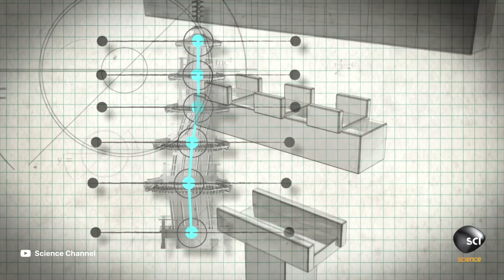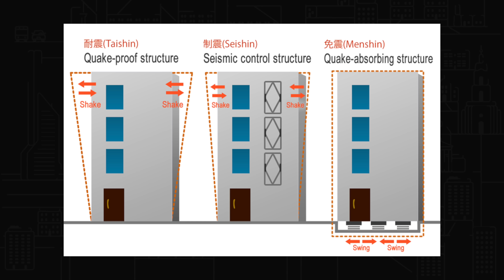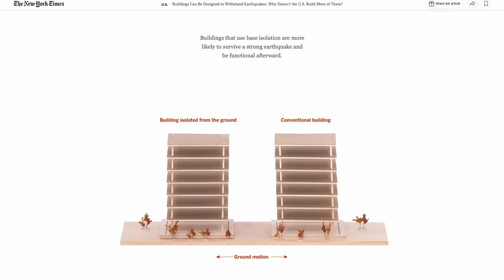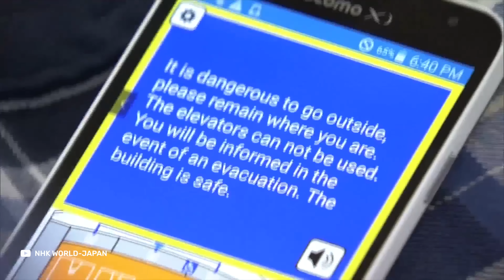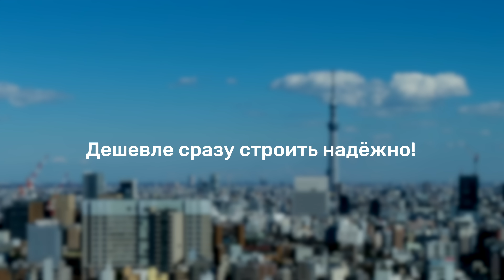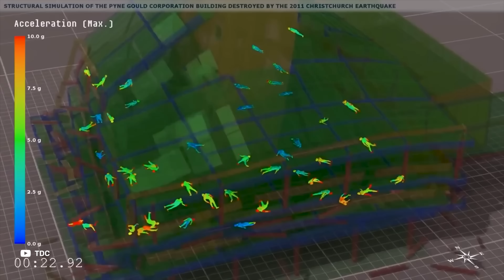Как Япония научилась строить современные города, которые не падают. Парящие и танцующие небоскрёбы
Каждый день в Японии фиксируют десятки подземных колебаний разной степени интенсивности — за год их может быть больше 120 тысяч. Большинство из них слабые и уловить их могут только приборы, но из них около 2000 достаточно сильные.

Правительство страны регулярно публикует прогнозную карту землетрясений. Согласно этой карте, самая высокая вероятность подземных толчков — на территориях вдоль тихоокеанского побережья Японии. Там же расположена цепочка самых крупных городов — их агломерации перетекают одна в другую и образуют мегалополис, который называют коридором То-кАйдо — там живёт порядка 80 млн человек, то есть большая часть населения Японии в целом.

Бороться с такой стихией невозможно. Поэтому приходится приспосабливаться — и японцы научились этому еще много веков назад. Если присмотреться, то традиционная архитектура страны была подчинена требованиям безопасности задолго до того, как там появились современные строительные стандарты и рекомендации.

Поддержать автора:
Патреон (если карта иностранного банка):

Меня зовут Аркадий Гершман, последние лет десять я пропагандирую здоровое отношение к городу (гуглить Город для людей). Если по-простому, то я урбанист с нездоровой любовью к транспорту. Я не архитектор, поэтому не расскажу про выбор материалов или разные стили архитектуры, зато расскажу про правильную градостроительную политику, как прокладывать трамвай, какой должна быть улица и как сделать парк без наркоманов и алкоголиков.
Таймкоды:
00:00 Япония и катастрофы
02:26 Традиционная архитектура Японии и землетрясения
06:04 Ошибки первых небоскрёбов
11:37 Как сегодня строят в Японии
16:07 Симулятор землетрясений
17:24 Дешевле строить дороже
19:52 Как строить хорошо